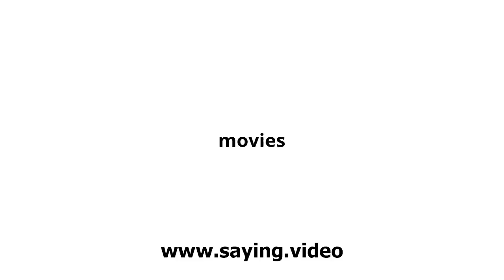How to say movies in English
A short video showing how to pronounce movies.